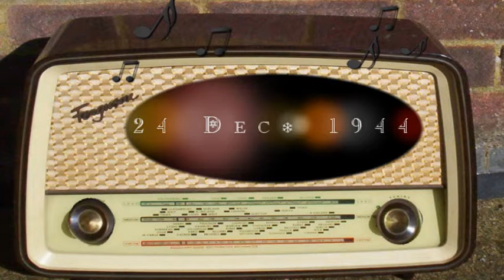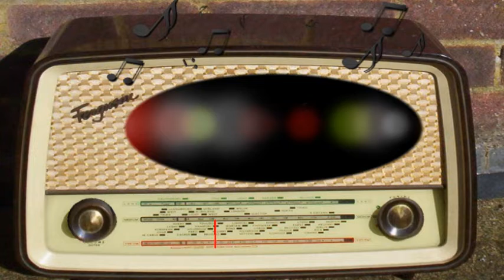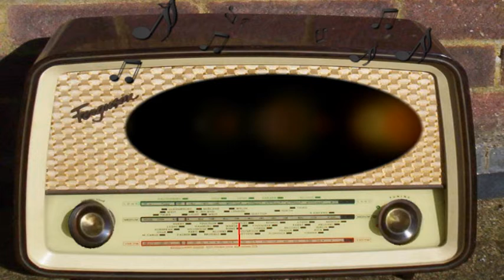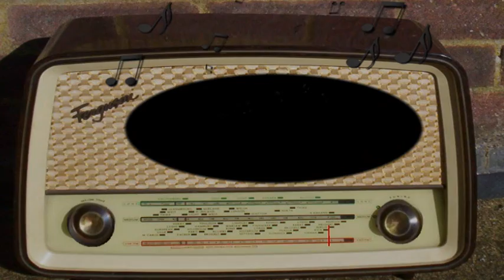Coronet Storyteller: The Little Lamb (December 24th, 1944)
The Little Lamb.